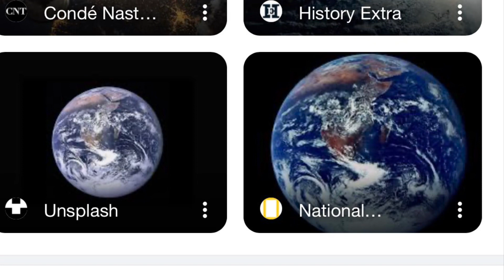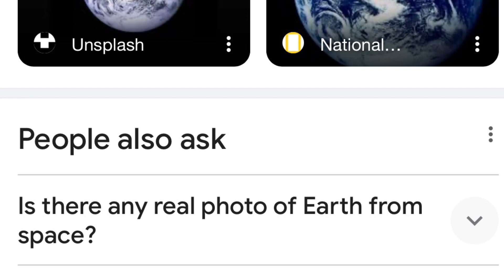$6mil Flat Earth Challenge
🤓 doctor karl kruszelnicki, science guy from ABC television 🎹 has written in to ask if there are any real photographs of earth from space.. or are the images all mcartoons … 😬 mocked up at ronald mcdonald headquarters 🔭🦘

anyone that can provide any legit photos as evidence of ball earth existening in the first instance 🔭🦘
And/or, the entire joke not being the greatest prank ever played on humanity wins 🤠
….$6million dollaridoos